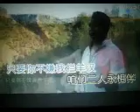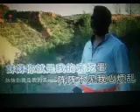哥哥的亲圪蛋【WB】（甫人--- 张峰）2022 8 16